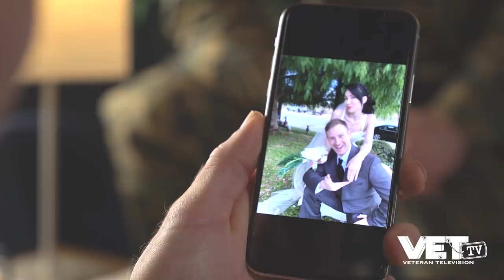Jones Married a Stripper - Department of Offense | VET Tv [HalfSode]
Somewhere within a two mile radius of every Marine base lives a smoking hot stripper who will steal the hearts of many Devil Dogs.

However, that stripper can only choose the heart of one Marine, if she want's BAH & Tri-Care added in along with that heart...

See where Mr. and Mrs. Jones go for their honeymoon on Ep.5 of Department of Offense - only on VET Tv.

VET Tv App available in the Apple and Google Play Store